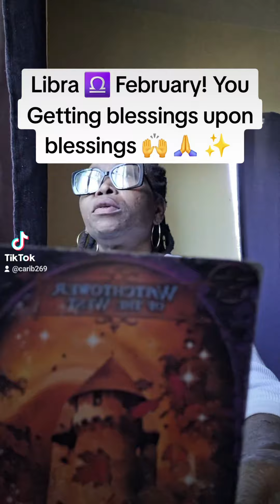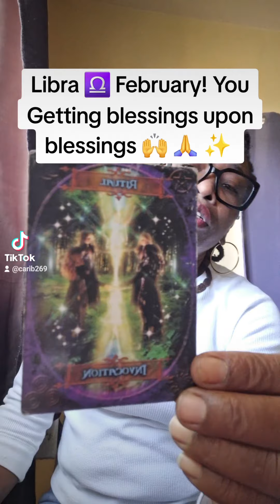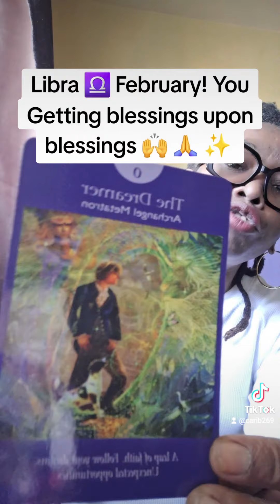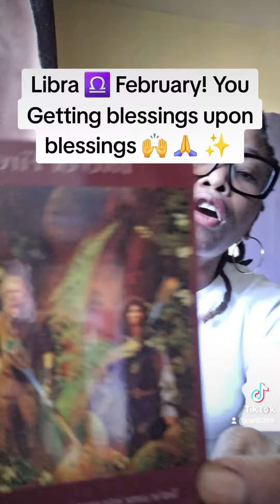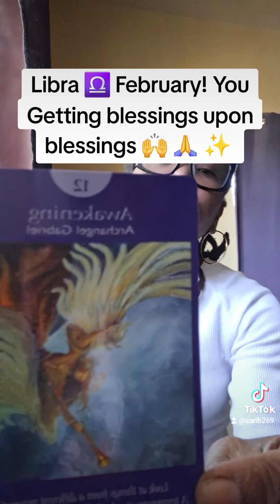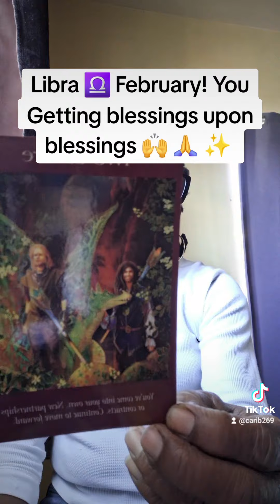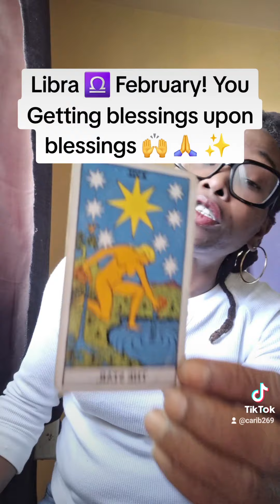Libra ♎️ February! You Getting blessings upon blessings 🙌 🙏 ✨️